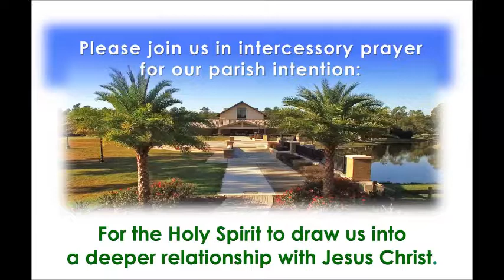Homily - Sunday, 10-8-17 - 27 Sunday in Ordinary Time- Not the same old story-Fr. David Scotchie